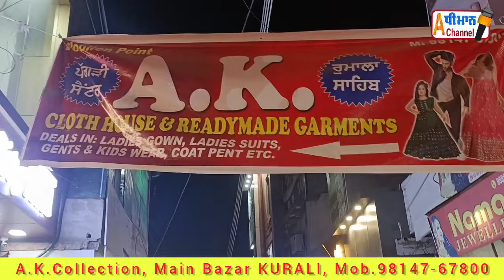A.K.Collection KURALI, ਵਾਲਿਆਂ ਨੇ ਭੈਣਾਂ ਦੇ ਫਾਇਦੇ ਲਈ ਸੂਟਾਂ ਦੀ ਕੈਸੀ ਸੇਲ ਲਗਾਈ ?